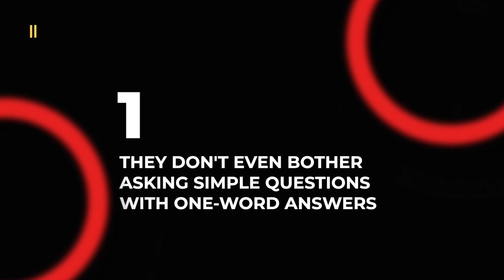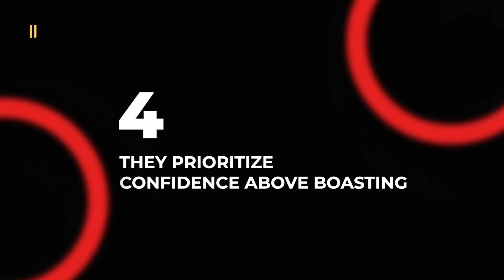How Sigma Males Approach Women